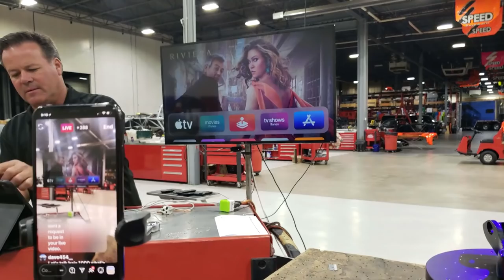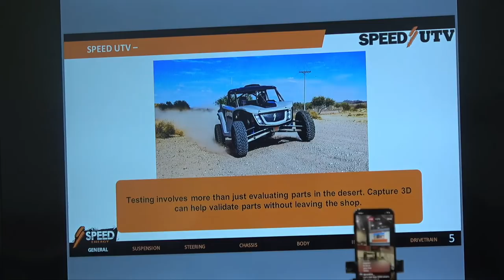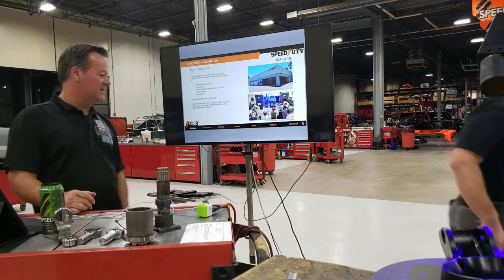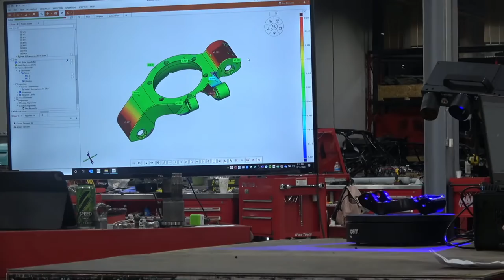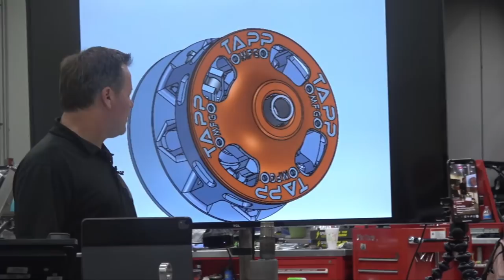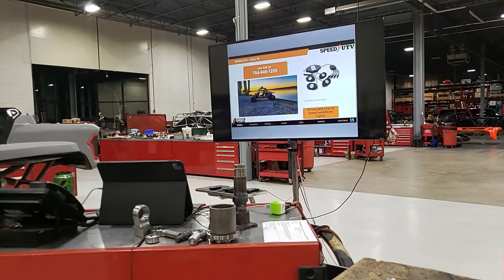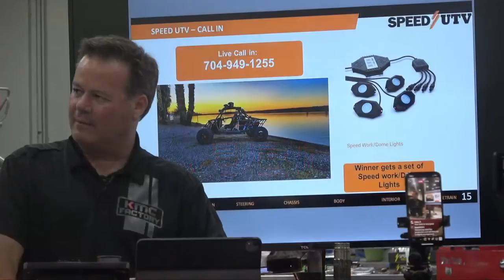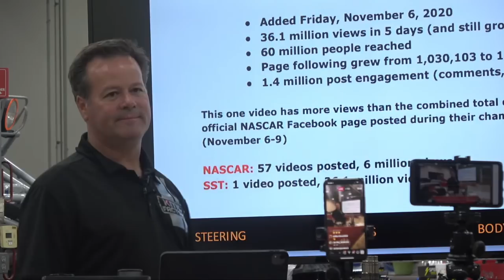SPEED UTV Live - Episode #34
Speed UTV Design Presentation #34